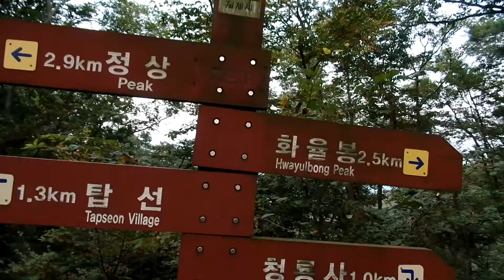모악산 등산 안내도.. Hiking of 모악산 . Jeonju Moaksan mountain.794m. 母岳山. 전주. Jeonju .全羅北道 , Jeollado. KOREA